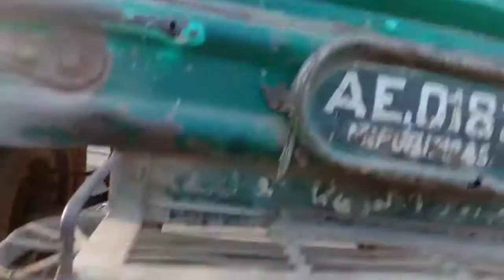Chacha ka new truck ll Fozal Azeem vlog ll New Bedford Truck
AOA
dosto New truck lia chacha ne video ko akhir tak dekhiye ga bohat maza ane wala ha.